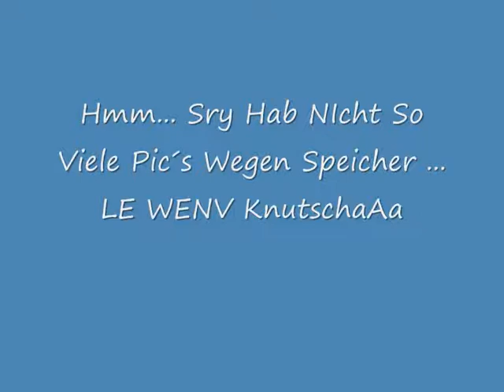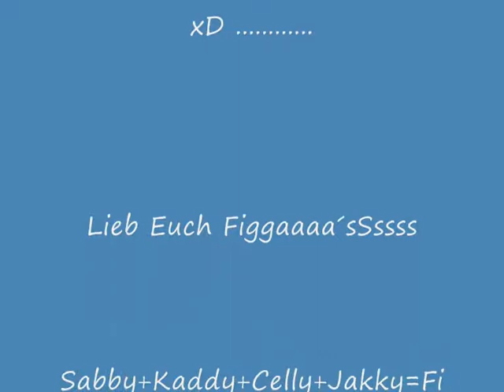eisee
eiseee & sooo
eisee muschiiis